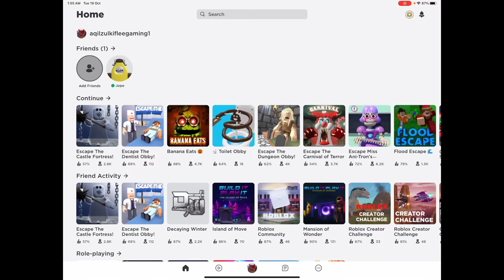MENYOROK TAPI BERTUKAR JADI BARANG 😂 HIDE AND SEEK TRANSFORM ROBLOX 😂